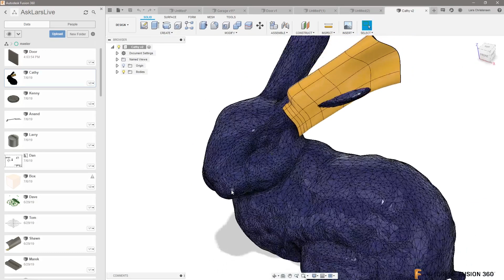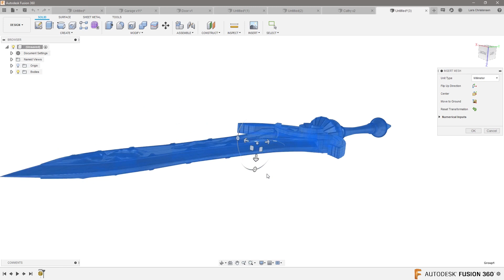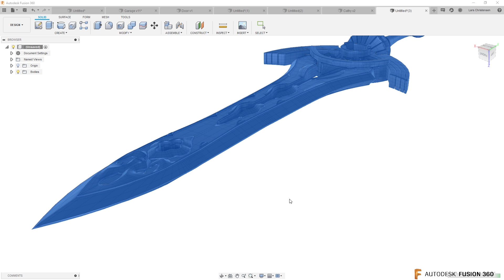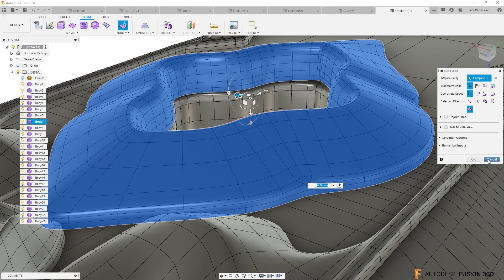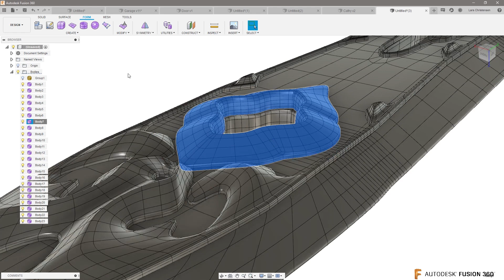Fusion 360 — WHY OBJ Wins over STL Files — Ask LarsLive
WHY OBJ Wins over STL Files is a snippet of Sunday's Ask LarsLive.